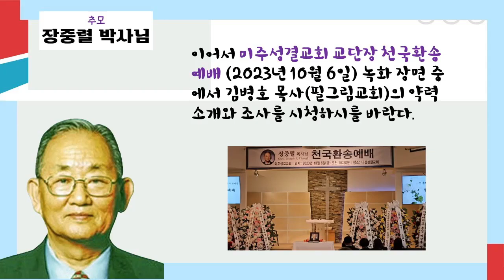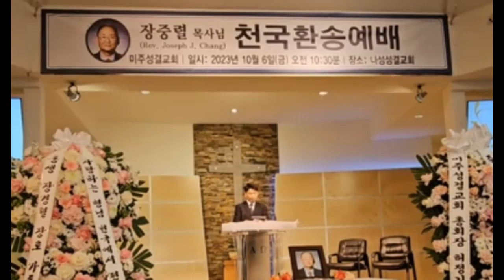추모 장중렬 박사님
서울신학대학교 교수로 10년 동안 재직하셨고, 미주성결교회 총회장을 역임하신 (고) 장중렬 박사님을 추모하는 짤막한 영상을 소개합니다.